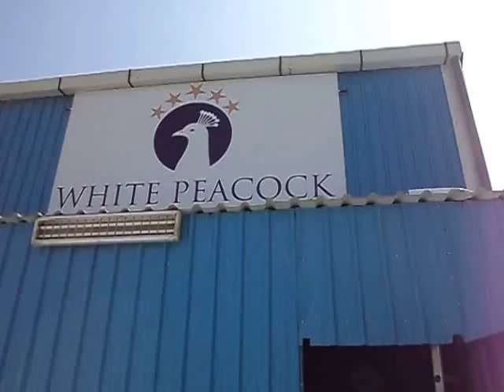White Peacock Pragathi @ Sarjapur Road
Our new Badminton Stadium with International standard facilities at Sarjapur Road, Bengaluru.